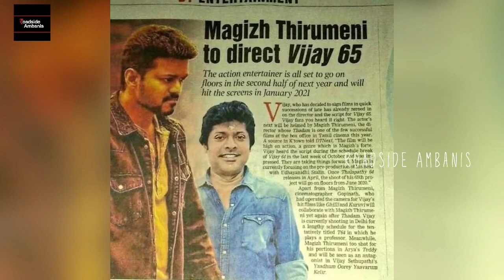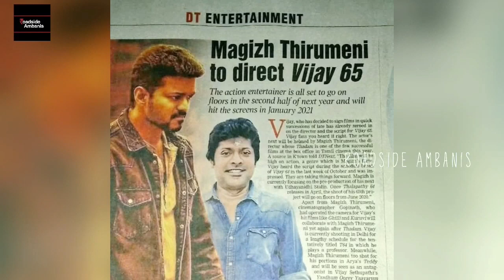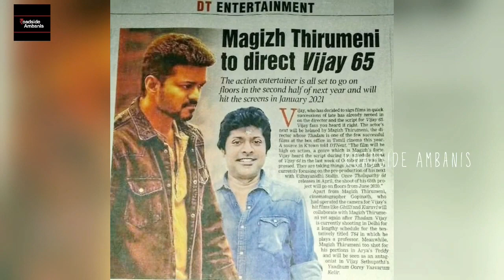Thalapathy 65 Director Revealed? 🙄 | Official Statement | Thalapathy Vijay | Roadside Ambanis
“ Thalapathy 65 Director Revealed “